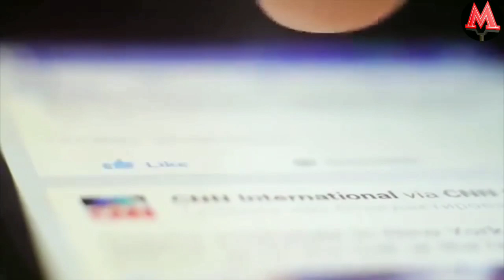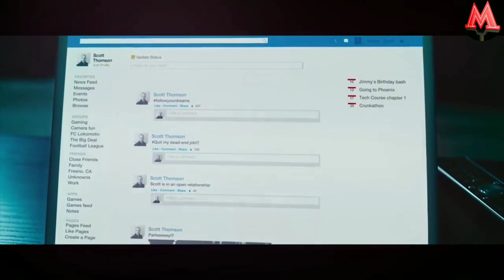Бу Видео ТАРКАБ КЕТАДИ ДЕБ ХЕЧ КИМ УЙЛАМАГАНДИ